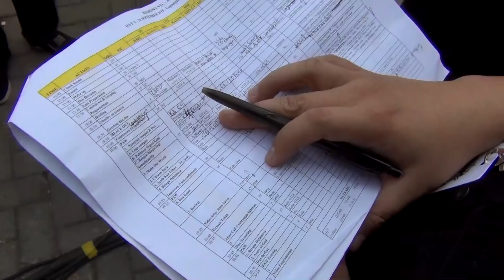National Youth Conference 2015 (Official Victory Report Philip Mantofa)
Klik icon CC untuk menampilkan terjemahan bahasa Korea
Click CC icon to turn on Korean Subtitles.